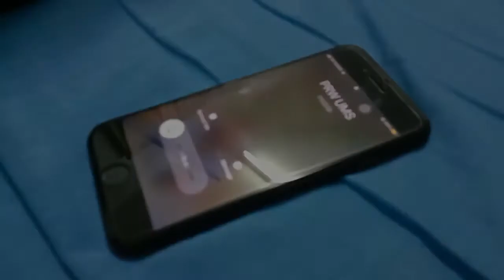CA20203 | PENULISAN SKRIP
Untuk menulis sebuah skrip yang baik adalah sangat sukar. Skrip memainkan peranan penting dalam memastikan jalan cerita mampu difahami mahupun tidak oleh penonton. Perkara yang penting adalah keberkesanan filem tersebut, sama ada memberi impak yang positif, memberi pengajaran mahupun tidak kepada masyarakat. Filem pendek yang berjudul MASK ini adalah karya saya sendiri. Satu jalan cerita yang dikaitkan dengan kehidupan masyarakat pada masa kini yang memberi pengajaran terhadap sikap berwaspada dan berjaga-jaga dalam menjaga kesihatan dan juga keselamatan diri. Semoga video ini mampu memberi impak yang positif kepada masyarakat.

Mempersembahkan Filem Pendek "MASK".
Pengarah: Stefilus John
Skrip: Stefilus John
Editor: Stefilus John
Pelakon watak utama: Zailan
Pelakon lain: Jelson, Vesslin, Gadafi

Penghargaan kepada:
1. Kolej Kediaman Tun Pengiran Ahmad Raffae
2. Pusat Rawatan Warga UMS